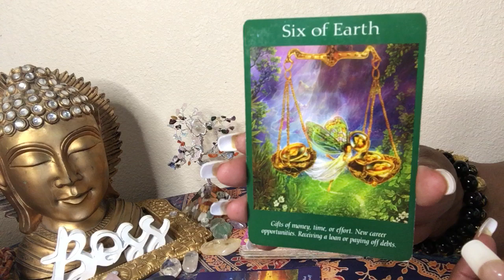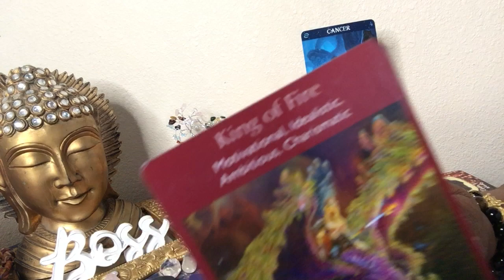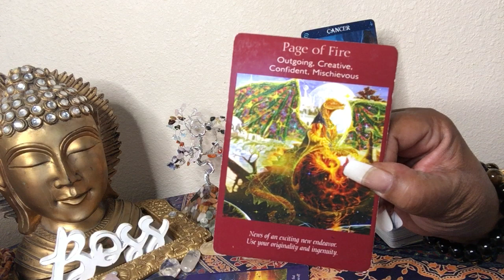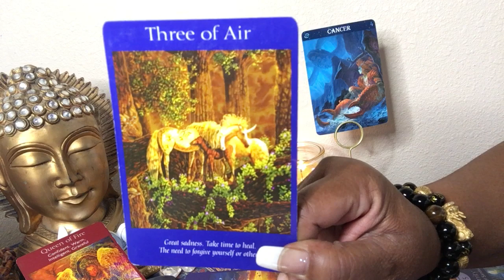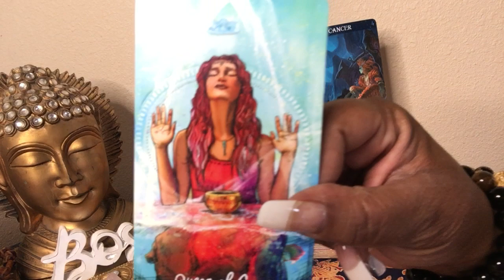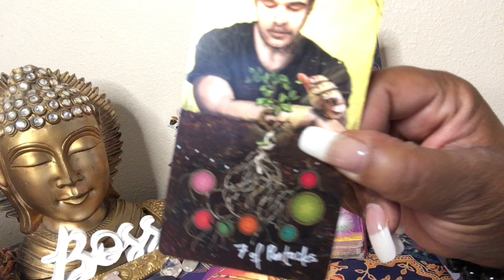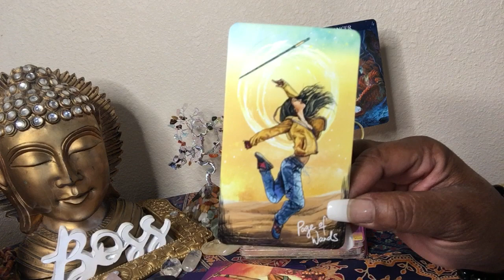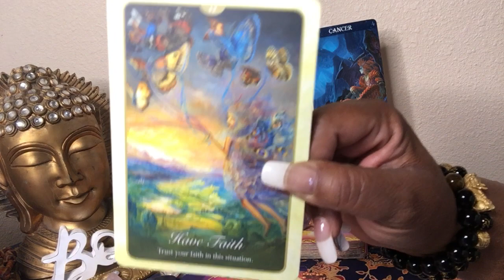CANCER ♋️ AUGUST 2020❤️ SOMEONE IS TRYING TO COME BACK 💕